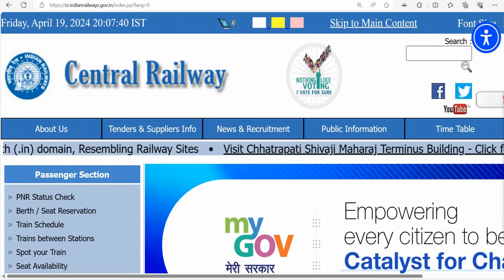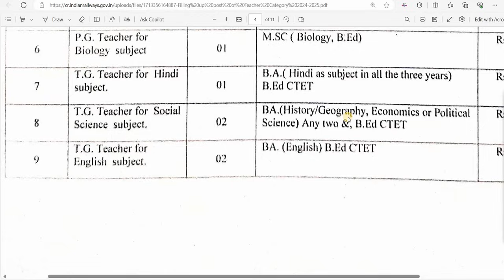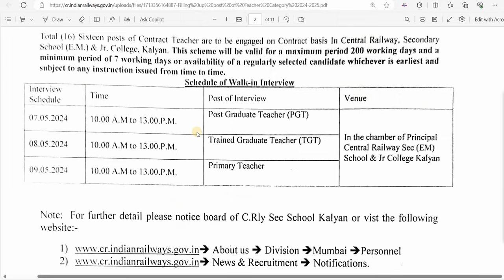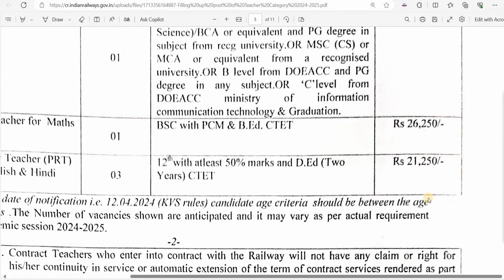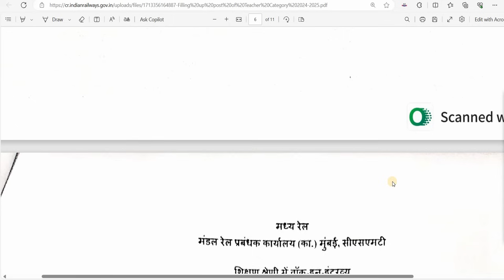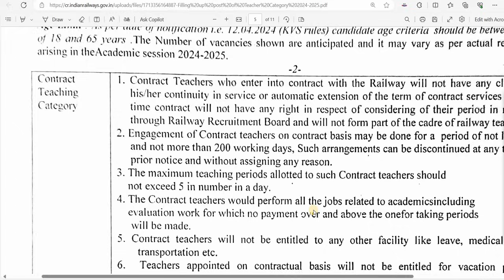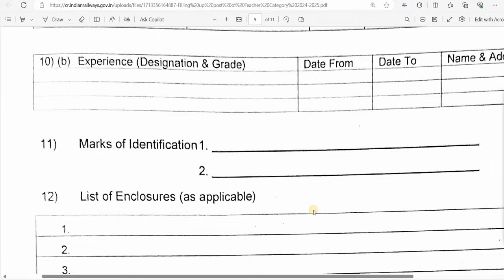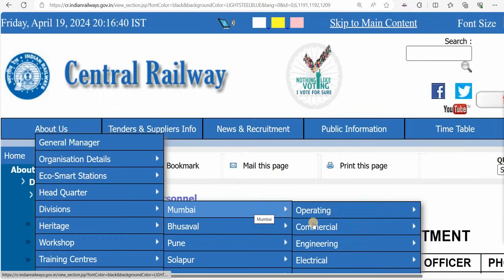CENTRAL RAILWAY TEACHERS VACANCY 2024 I PRT TGT PGT I #888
CENTRAL RAILWAY TEACHERS VACANCY 2024 I PRT TGT PGT I

dsssb
nvs
nvs pgt